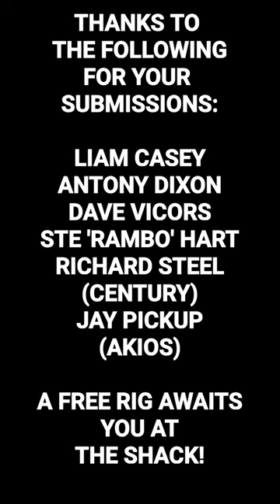THE MERSEY | Fish After Fish!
Another stonking weekend of fishing The River Mersey, some brilliant fish have been caught this weekend and the numbers and sizes are growing! Thornback Rays are still present on the low tides also the odd Cod, the high tides are starting to show some numbers of Cod with sizes getting bigger.

All fish have been caught using baits from Shack Bait and Tackle which the fish appear to be loving at the moment so here is a short showcasing the best of this weekends Mersey catches.